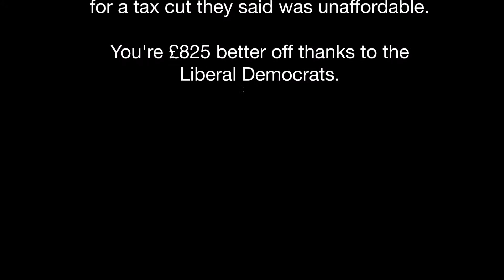£700 Promised, £825 Delivered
43,600 people in Shepway are £825 better off thanks to the Liberal Democrats